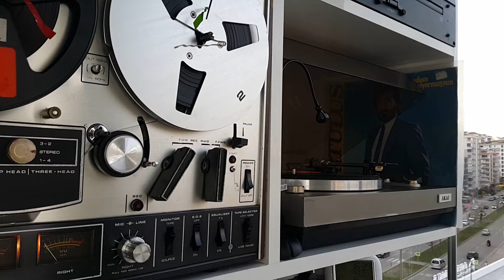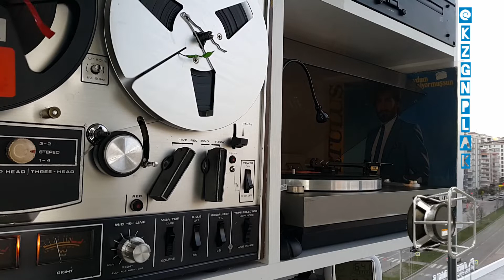Kurtuluş "Zeyno" Longplay Attack Record PK.🎹 STEREO 33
🎹 Sanatçı: Kurtuluş
🎹 EserAdı: Zeyno
🎹 Albüm Adı: Duydum Evleniyormuşsu
🎹 Yıl: 1984
🎹 Format: Lp
🎹 Parça Sırası: A5